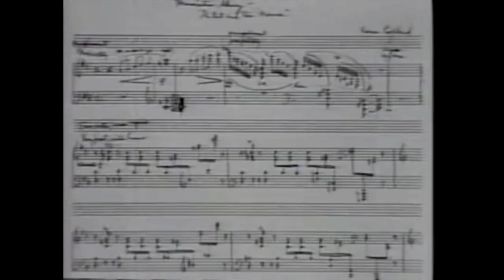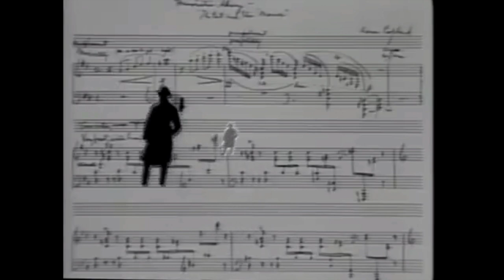Aaron Copland in Fontainebleau and Paris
The school's illustrious faculty has included Maurice Ravel, Marcel Dupré, Robert and Gaby Casadesus, Philippe Entremont, Trio Pasquier, Jean Francaix, Henri Dutilleux, Charles-Marie Widor, Gilbert Amy, Betsy Jolas, André Boucourechliev, Pierre Amoyal, Sviatoslav Richter, Mstislav Rostropovitch, Yehudi Menuhin, Arthur Rubinstein, and Leonard Bernstein. The famed composition and harmony professor Nadia Boulanger was among this distinguished faculty from the beginning. Her energy, knowledge, and spirit guided the school while she was Director from 1949 through 1979.
The American Conservatory has influenced many of the world's finest musicians including Burt Bacharach, Daniel Barenboim, Elliott Carter, Aaron Copland, Clifford Curzon, John Eliot Gardiner, Egberto Gismonti, Phillip Glass, Quincy Jones, Vilayat Inayat Khan, Dinu Lipatti, Astor Piazzolla, Louise Talma, Virgil Thomson, and many others.